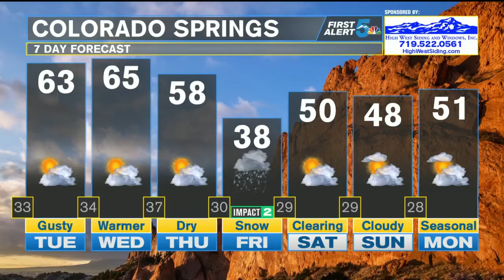KOAA Latest Headlines | March 9, 10pm